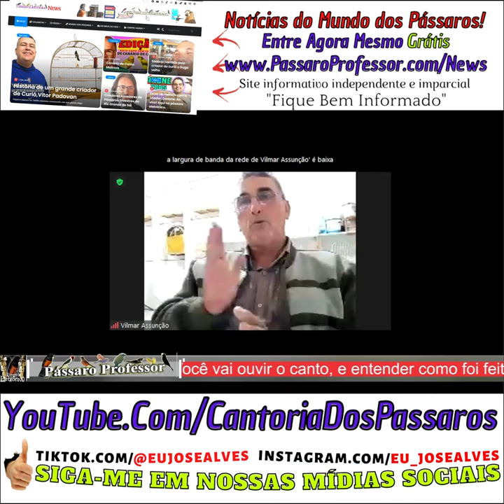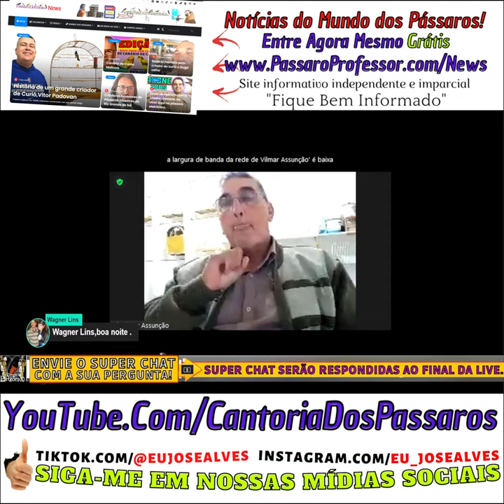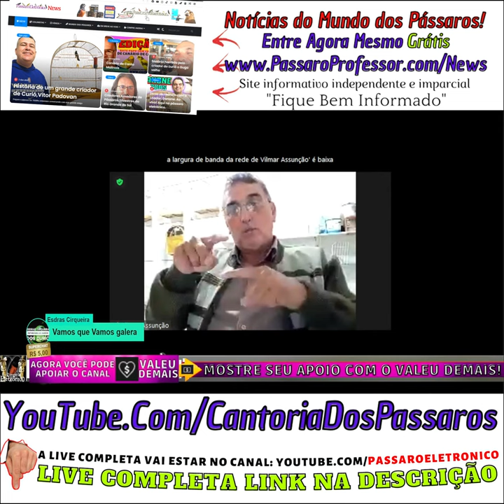Quero saber se vale a pena voltar a ensinar o SELO MARROM?